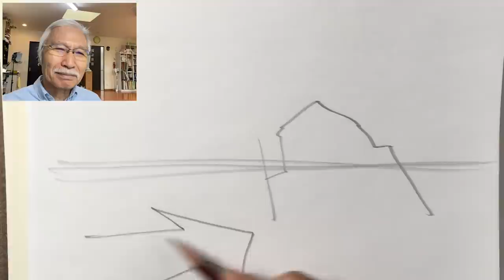[Eng sub] How to Paint with Watercolors and Secrets / Ocean waves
I'm Shibasaki, your painting instructor. Today I'd like to look back at how to paint ocean waves published in 2017, and introduce some important points of watercolor painting in a simple way. Please take a look until the end.

Harumichi Shibasaki
P.O.Box #1
Isumi Post Office
Chibaken　298-0199
JAPAN